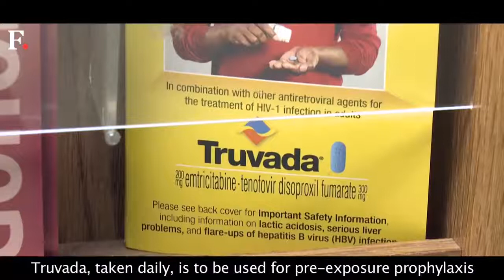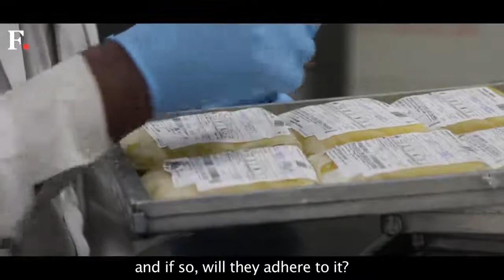Will PReP mean the end of HIV by 2030?